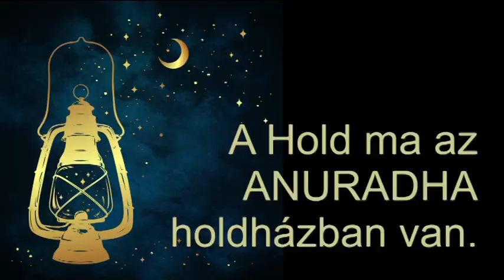Mi zujs Augusztus 26-án?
Telefonos elérhetőségem jóslásra:
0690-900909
750Ft/Perc

Átutalás:
Erste Bank
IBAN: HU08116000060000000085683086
BIC: GIBAHUHBXXX
Tulajdonos: Dendera Susanna Medici
Kép: shutterstock/Moriz/Bob Alex/dedMazay/studiostoks/rogistok/Anton Brand/Croisy/fresher/Ron Leishman